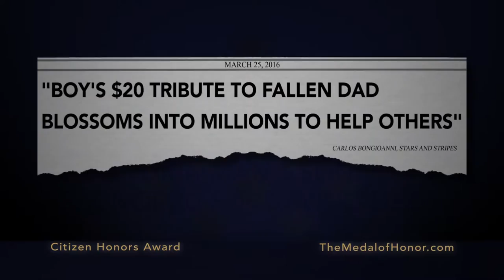Congressional Medal of Honor Society's 2017 Citizen Honors Awards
The Society created the Citizen Honors Awards in 2008 to recognize Americans who demonstrate the values embodied in the Medal of Honor. Each year, the Society presents five awards to outstanding Americans: two for acts of courage, one for an act of selfless service, one to a young hero under the age of 18 and one to a community-based organization for supporting our Nation's service members.

Citizen Honors nomination applications, available at themedalofhonor.com.